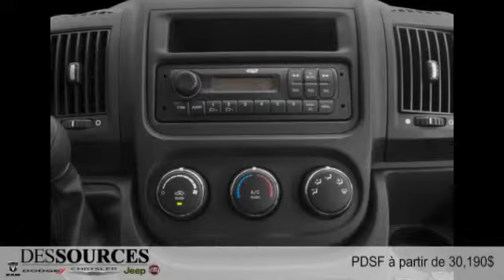Ram ProMaster 2015 à Montreal Ouest (DDO - West Island)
Ram ProMaster 2015  à Montreal Ouest (DDO - West Island) chez Des Sources Chrysler Dodge Jeep RAM Fiat [D2C-216]